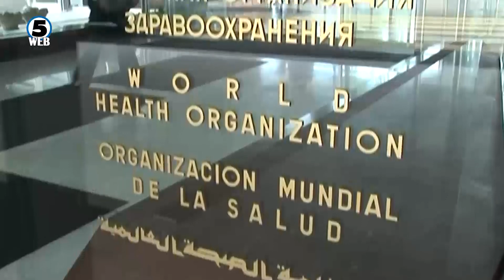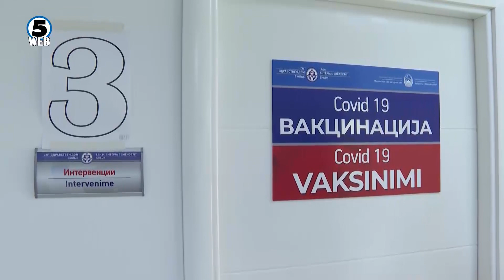Индискиот сој зема замав, комисијата ќе разгледува евентуални нови мерки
Ќе ги врати ли „делта“ сојот ПСР тестовите за влез и излез од Македонија?